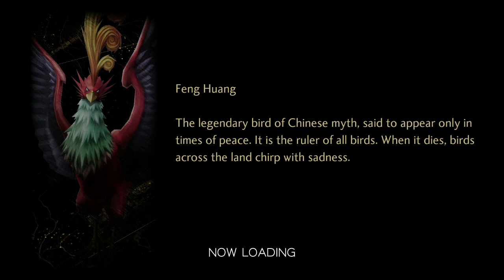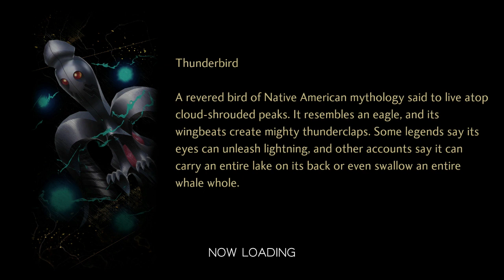Shin Megami Tensei V: Pt 13: For The Fairies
To the Hidden Fairy Village!

Join Vi and the crew as they journey through a new, more powerful fiend, a new section of the ruined city, and newer demon threats/allies as we continue our journey to find and save the missing students!